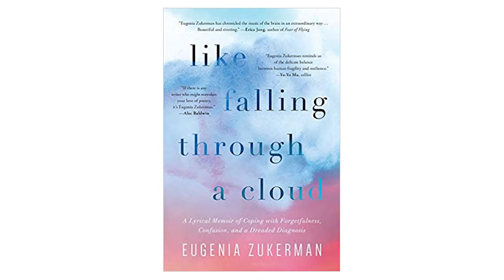Looking To November For Alzheimer’s Awareness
Larry Mendte interviews Eugenia Zukerman, author of "Like Falling Through A Cloud."